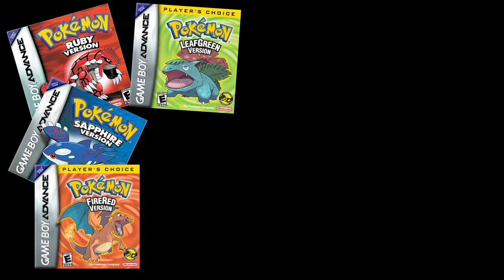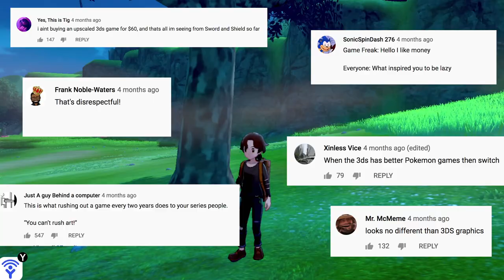Pokemon Shield - The Highs and Lows (Review)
How does Pokemon Sword and Shield hold up as the new entry into the Pokemon catalog of games.  We break down all the highs and lows of the game to find out!